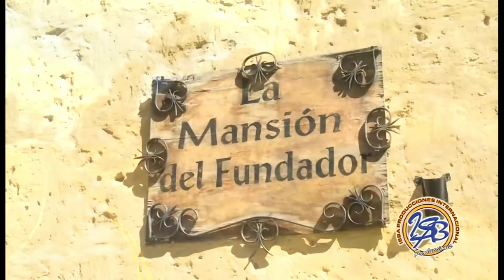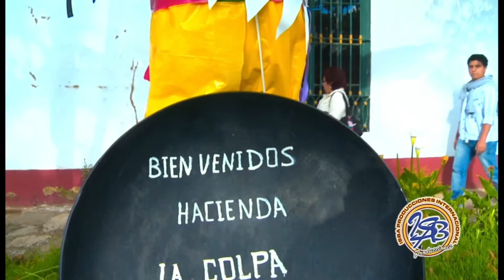YOVANITA MOGOLLON - CUANDO YO TE CONOCÍ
La suavecita del Folklore y Los Juguetones del escenario.